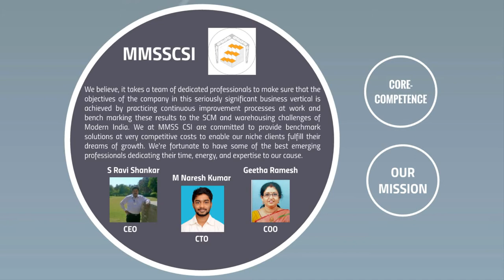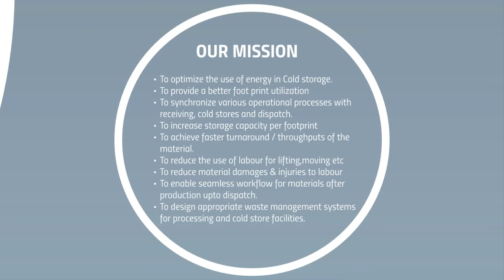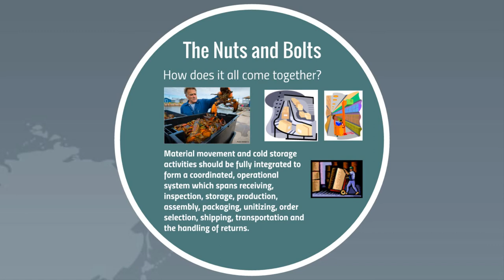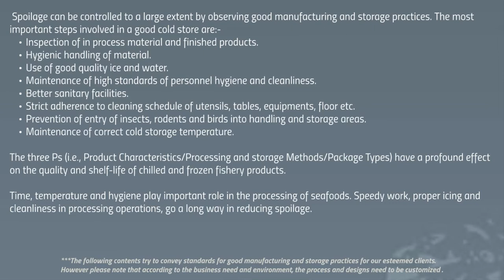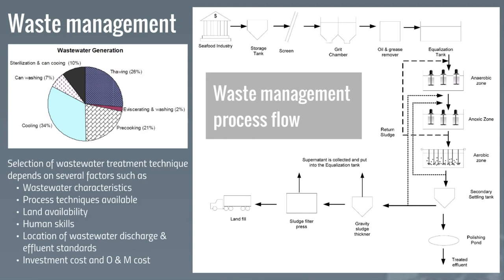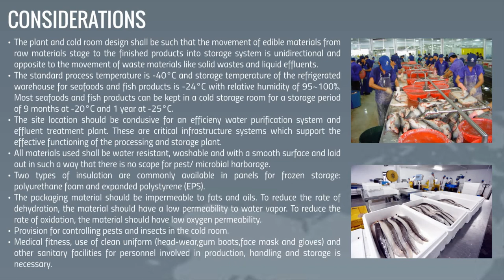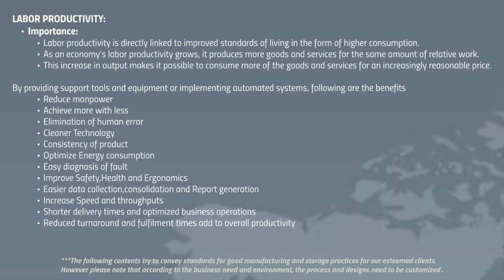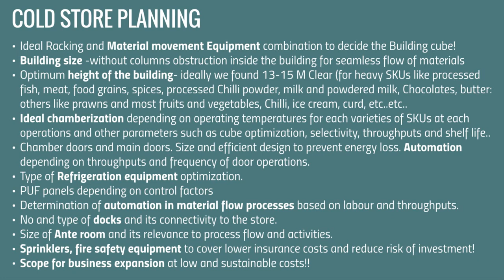Sea foods Presentation Video -MMSSCSI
An educational video created by us in service for the emerging Sea food entrepreneurs to optimize their business models.